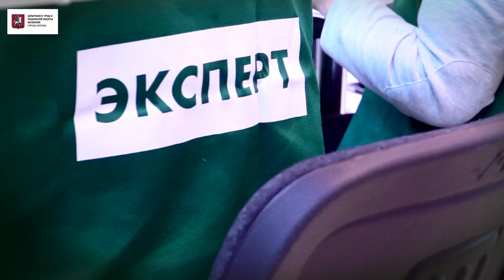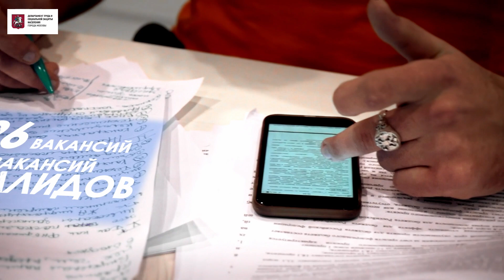Абилимпикс. IV Национальный Чемпионат.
В Москве завершился IV Национальный чемпионат по профессиональному мастерству среди инвалидов и лиц с ограниченными возможностями здоровья «Абилимпикс», основные соревнования которого проходили в павильоне 75 на ВДНХ.

В отборочных состязаниях, прошедших в 83 регионах России, приняли участие около 9 000 тысяч школьников, студентов и специалистов в различных компетенциях. На чемпионат в Москву приехали победители региональных соревнований, показавшие лучшие результаты в своих профессиях.

Москва представила на чемпионате команду из 111 человек, в неё вошли 36 школьников (они принимали участие в соревнованиях по 32 компетенциям), 54 студента (53 компетенции) и 21 специалист (21 компетенция). Чемпионат проводился по 57 основным и 16 презентационным компетенциям.

Задачей ролика было показать масштабность мероприятия, а так же открытость участников к данным соревнованиям.

Content creators
Producer Anton Babkin
Directed by Michail Gordeev
MB01TTB8IZBEAPO

Съемка деловых мероприятий в Москве.